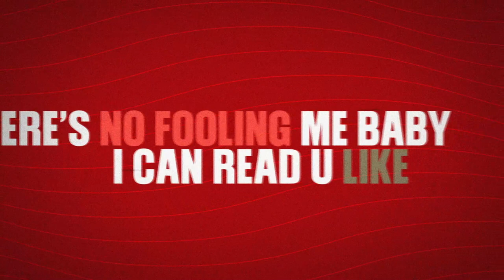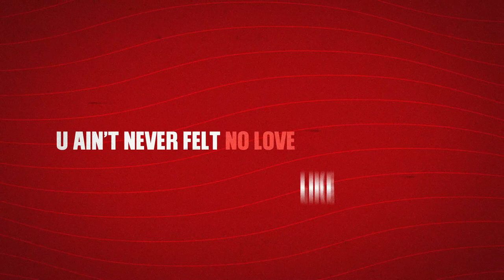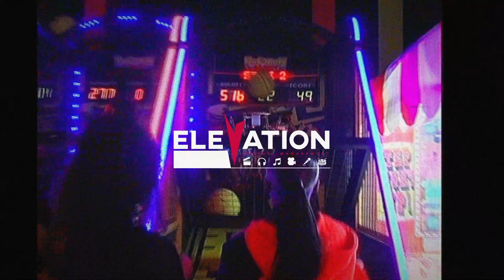Leah Music - S2BU (Sped Up) LYRIC VIDEO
Leah's New Single “S2BU” // Available Everywhere Now!

Produced by Jampz The Producer x Sir JamesOfficial

Lyric Video by Indulge tv

Management: Elevation Control